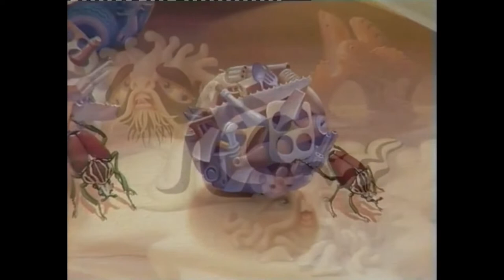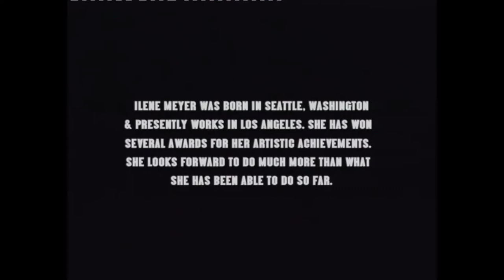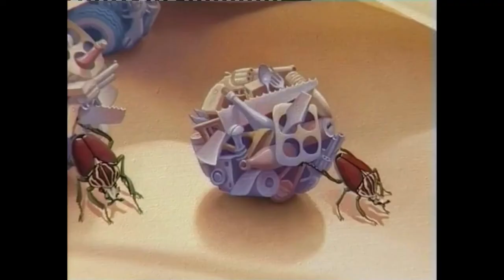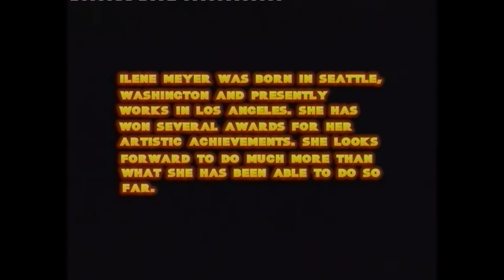Ilene Meyer interview fixed audio